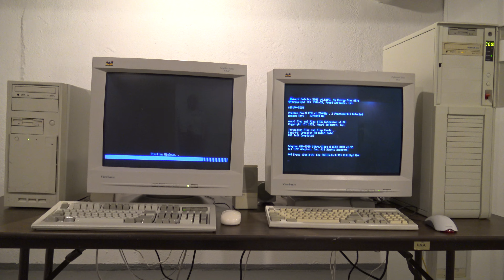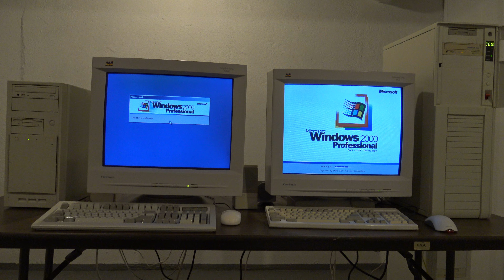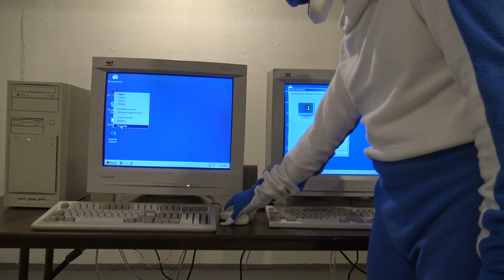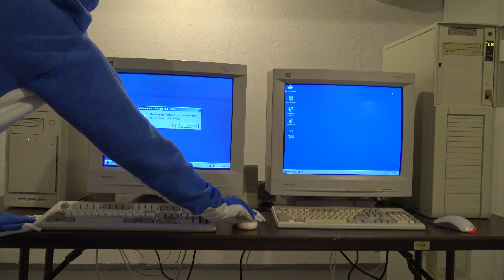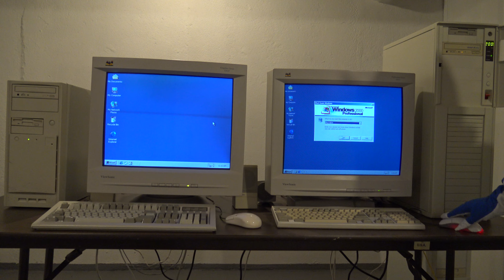It's 2000 Windows 2000 startup in 2024 Dual Pentium Pro Pentium II Overdrive PCs in the BACKROOMS